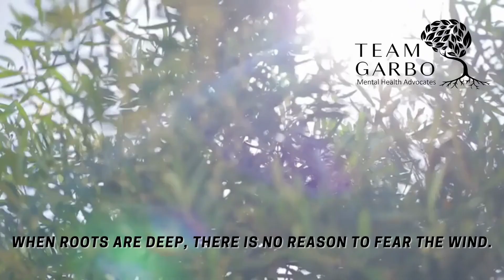Deep Roots Blog - Proactive towards Mental Health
I’ll never lie to anyone and say that I haven’t had challenging times especially around my hospitalizations with my bipolar disorder. But if  I am going to going to be completely honest I don’t think I would have struggled as much if I had a proactive outlook on mental health almost 10 years ago. Ever since I have adopted this proactive outlook it is truly made life easier to be reactive. Over a year ago, I was challenged with symptoms of another manic episode and since I was proactive and made a plan of action I knew exactly what to do, who do you call, and what medication to take. I’ll never know how severe those symptoms were going to get at that moment, but that is the whole point of being proactive so you can be reactive towards your mental health.